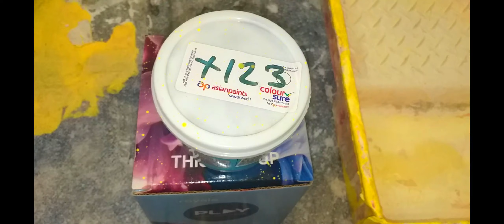raging royal play new design 2022 (Re upload)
Clicruned and keep enjoying all Video back to back

This Video - raging royal play new design 2022 (Re upload) | RAGING ROYAL PLAY

Artist - RAJA SINGHA

            🙏  Home Interior Decoration  🙏

●🏭 - House Painting
● False Ceiling
● Wallpaper
● Customize Wallpaper
● Sticker Wallpaper
● Glass Film
● Foam Panel
● Vertical Garden
● Artificial Garden
● Wooden Flooring
● ACP Wark
● Designer Mirror
● Venetian Blinds
● Roller Blinds
● Zebra Blinds
● Sliding Window
● Steel Railing
● Wooden Door
● Flush Door
● Sofa Set
● Modular Kitchen

_______________ ALL WORK _______________

All Right To Music Level Co. & No Copyright infringment intended.

If you are trying to view this video from a location India, do note this video will be made available your territory Week afterits uplode time